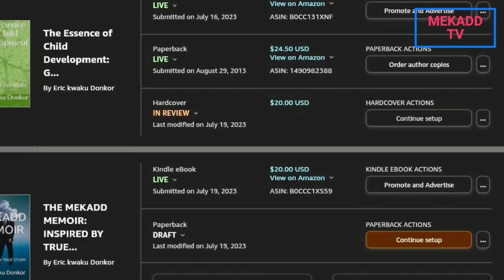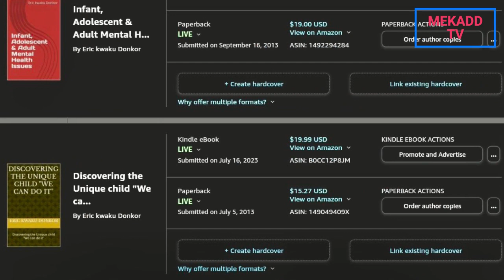Biden lifting sanctions on a Chinese police forensic institute suspected in human-rights abuses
Breaking Political News "The Biden administration is discussing lifting sanctions on a Chinese police forensics institute suspected of participating in human-rights abuses.